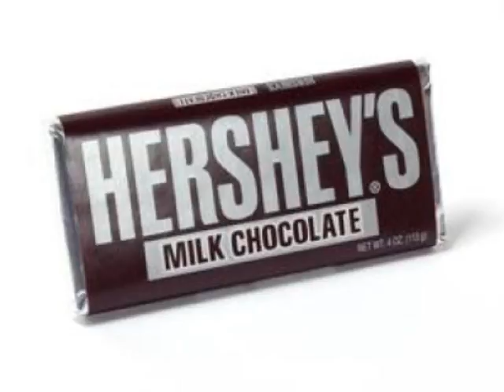My new intro ~ : D lol~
xD lol xd